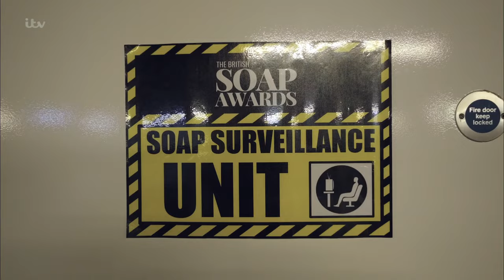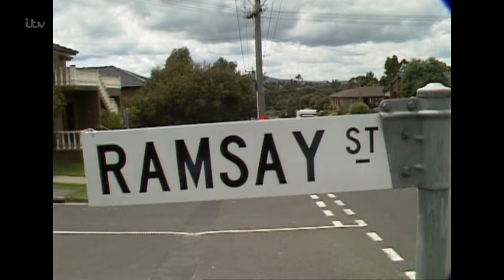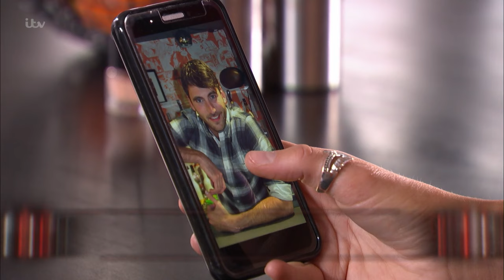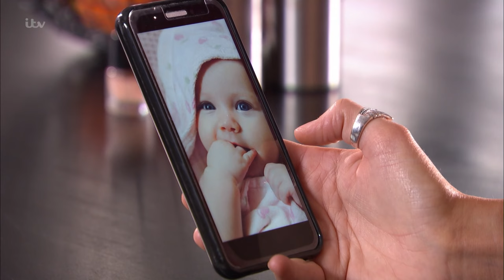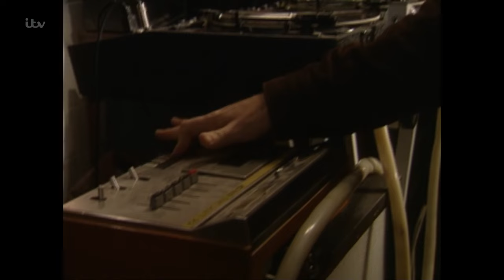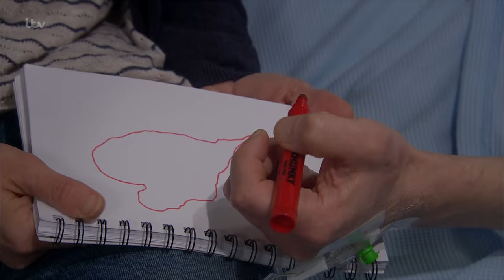The British Soap Awards 2022